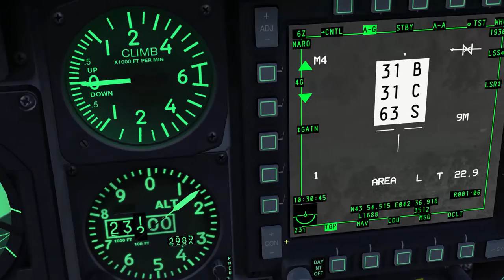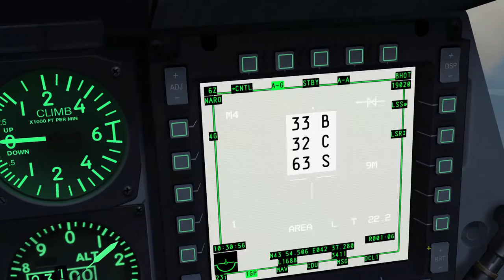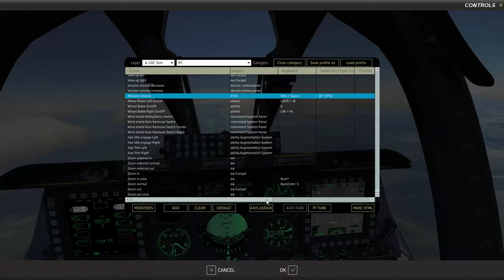DCS World: Open beta 1.5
This is operation save badger, just a quick look at the new textures, terrain, and engine.
Overall it is a sigificant upgrade! Well done!